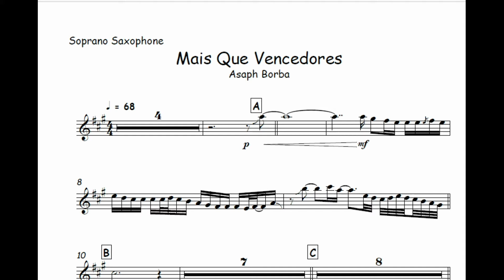Mais Que Vencedores - Asaph Borba🎺Partitura Violino, Viola, Cello, Cifra, Teclado, Bateria🎼